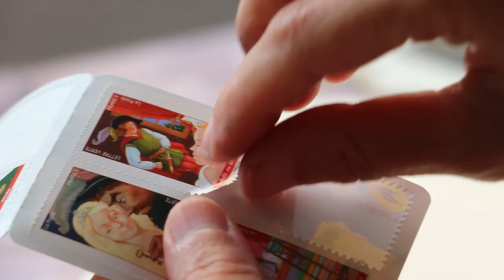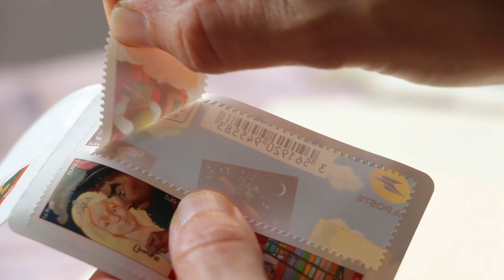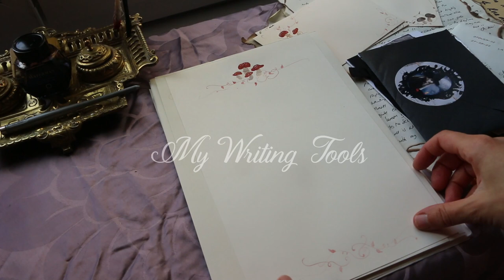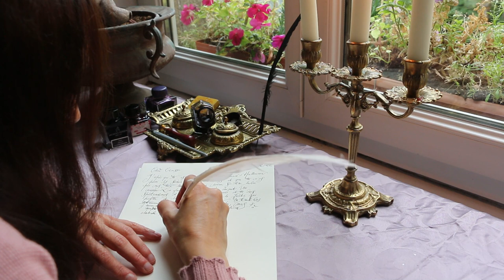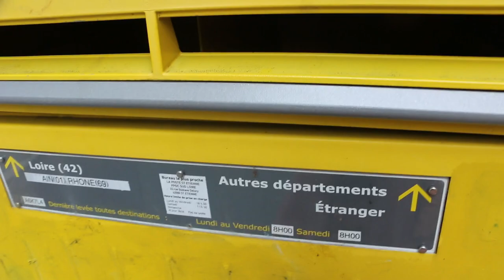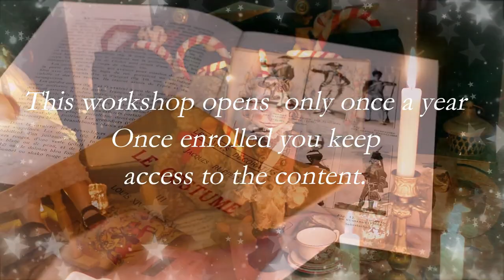WHY STILL WRITING LETTERS IN THE 21st CENTURY?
Why still writing letters in our modern  times ? I started to write more regularly letters to my friends about 2 years ago, and I love this old fashioned, slower, more meaningful  way to communicate. And I love to do it  using my quill and some ink . Hope this little video will inspire you to leave your phone and computer and go back to paper once in a while.

ABOUT

Hello I'm Laetitia Miéral a Paper Magician living in St Etienne, France.You will discover in my channel, my Paper Secrets, glimpses in my studio and my Kingdom , my artwork , characters, carriages, dollhouses, Vlogs and Fairy Tale decor videos.